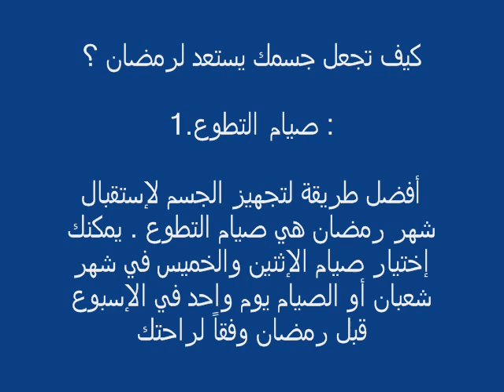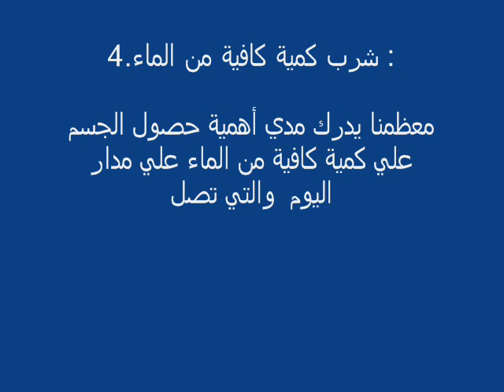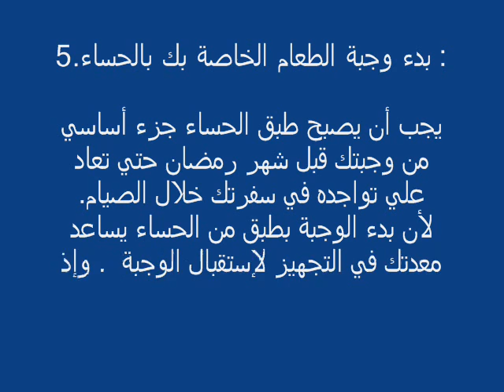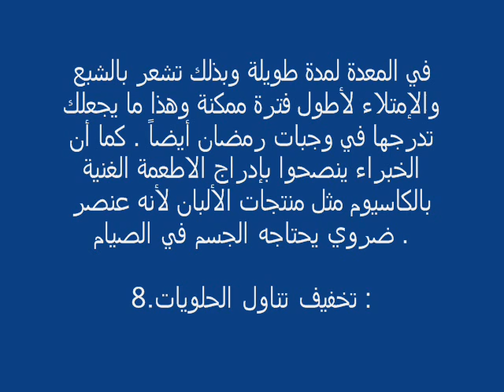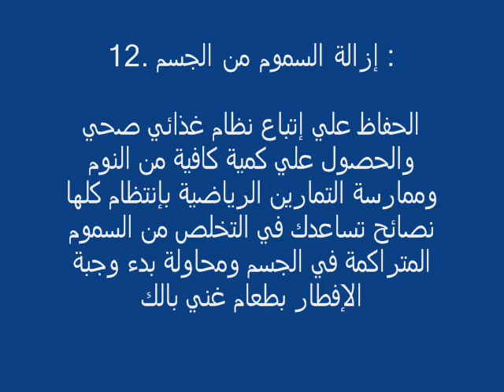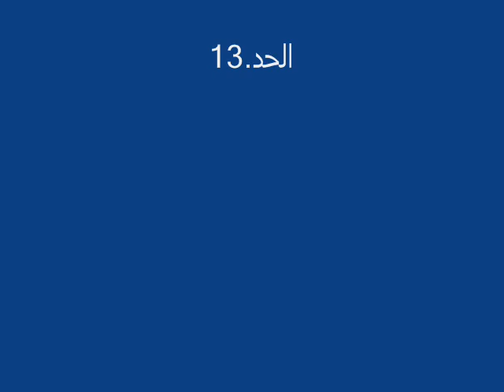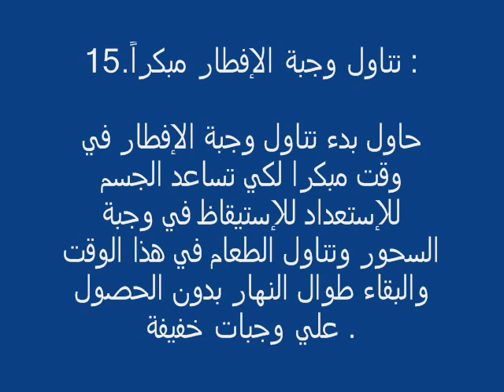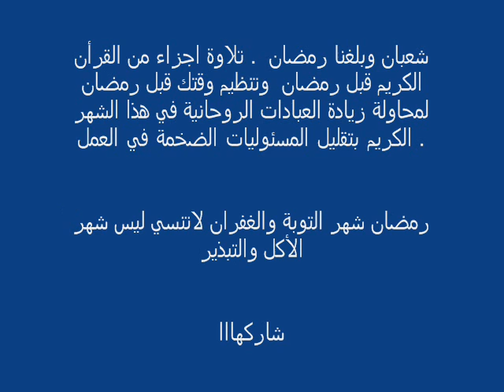كيف تجعل جسمك يستعد لرمضان ؟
كل عام وإنتواا سالمين
كيف تجعل جسمك يستعد لرمضان ؟كيف تجعل جسمك يستعد لرمضان ؟